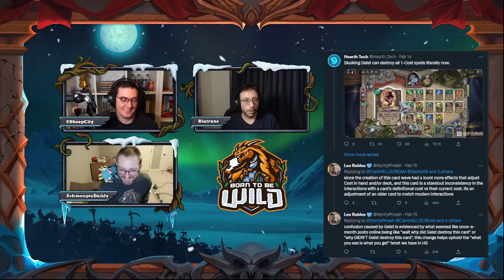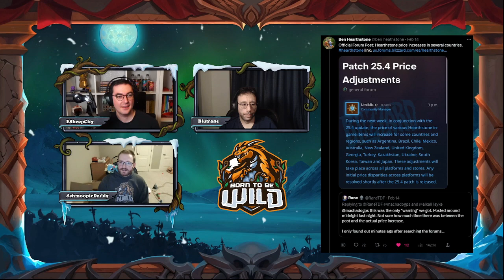BORN TO BE WILD Ep. 144 - Mini-Set Madness! | Wild Hearthstone Podcast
Welcome to Episode 144 of BORN TO BE WILD, a Wild exclusive Hearthstone podcast where we have fun hanging out with friends, talking about the Wild format of Hearthstone and spotlighting members of the Wild Community!

This week ElectricSheepCity, SchmoopieDaddy & Blutrane spend the episode discussing the newly released Mini-Set: Return to Naxxramas plus lots of news, including:

-Test Subject Ban
-New Dual Class Minions
-Skulking Geist Update
-New Diamond Wild Cards!
-Regional Price Adjustments

We then discuss the new decks we've been playing featuring new Naxx Mini-Set cards!  Deck codes to copy/paste can be found in our detailed show notes.